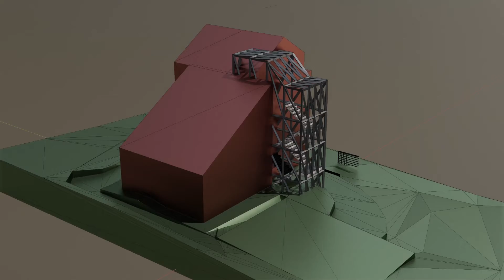Standing tall to get a view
Grand staircase entrance tower and a sculptural form behind it.